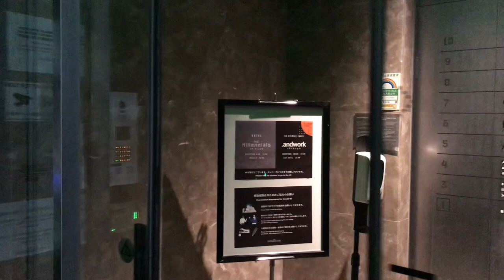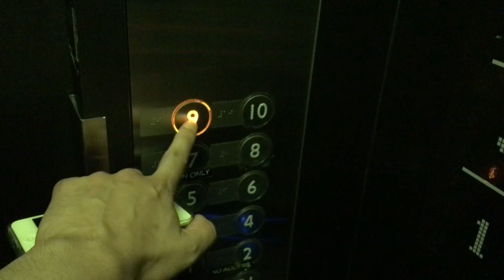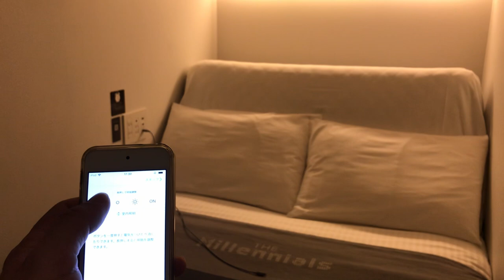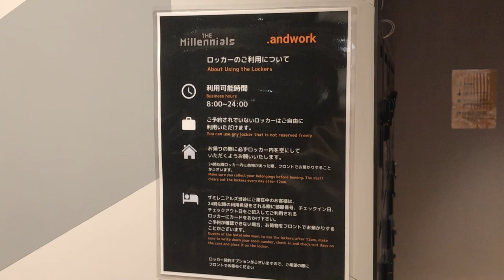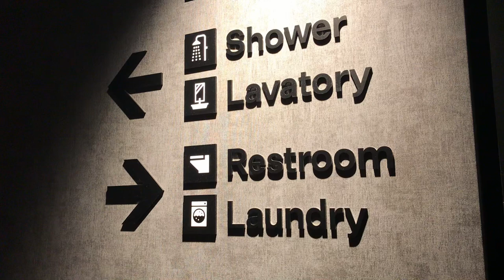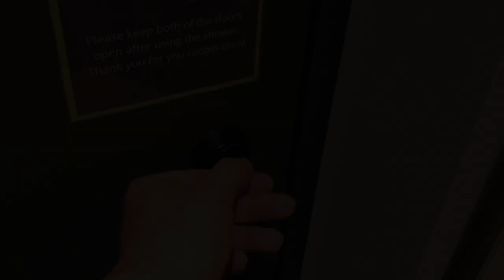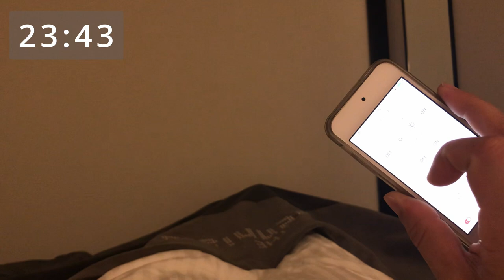４０代独身男性の幸せなカプセルホテルの一夜。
今回は、東京都渋谷区にある「ザ・ミレニアルズ渋谷」に泊まりました🏨💤
渋谷駅から徒歩約10分の場所です😊

□■金額一覧■□
🏨宿泊費　7118円
（※時期によって変動します）

◇◆◇今回の旅でわかったこと！◇◆◇
【未来の宿泊体験！自動リクライニング！The Millennials渋谷編】
〇 女性専用部屋あり！
〇 受付で鞄（アメニティーグッズ）とiPodを貸し出してもらえる！
〇 シャワーの水圧強め！
〇 iPodでベッドのリクライニングと照明の調整が可能！
〇 スクリーンが80インチ！
〇 アラームの代わりに照明とリクライニングが自動で起こしてくれる！
〇 喫煙所の扉がちょっと見つけづらい！
〇 家電が全部バルミューダ！
〇 コンセントが多くて嬉しい！

※私の動画に関する一切の情報は、個人の曖昧な記憶に基づいており、必ずしも正確とは限りません

00:37 渋谷駅から徒歩で目的地まで移動🚶💨
00:54 到着🏨
01:43 お部屋を紹介👀
04:04 ホテルの中を探索🔍
05:14 トイレ、洗濯機、洗面台、シャワールーム🚿
07:14 チェックアウト🏨